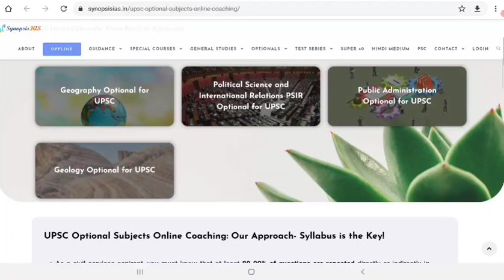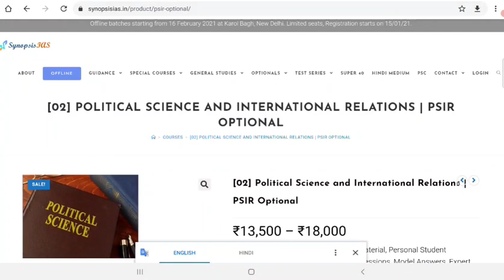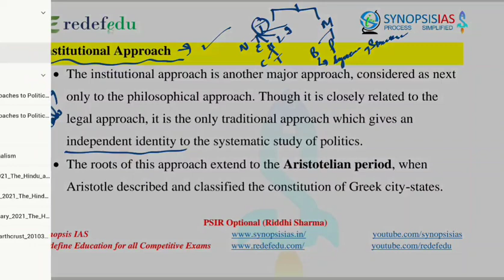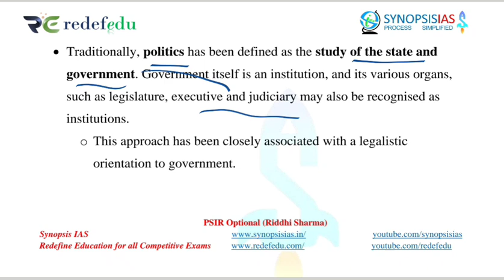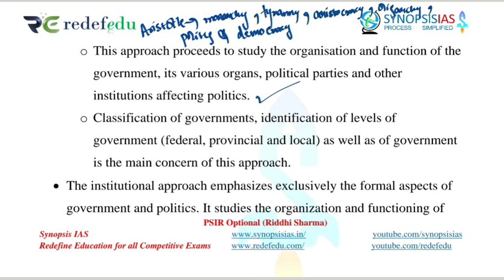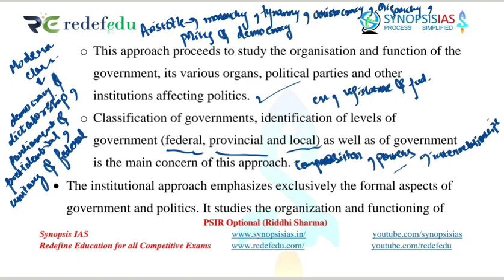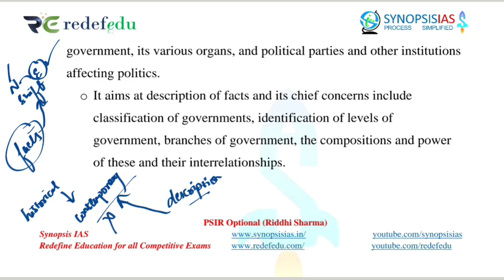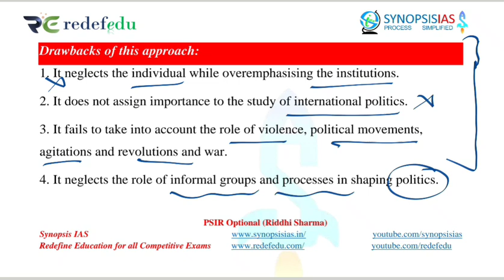PSIR Optional Lectures | L10 Institutional Approach | PSIR by Riddhi Sharma | PSIR Paper 1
The Institutional Approach mainly deals with the formal aspects of government and politics emphasizes the study of the political institutions and structures. ... This new approach seeks to solve major issues of political and social life. It takes into account issues such as justice, liberty, equality, democracy, etc.